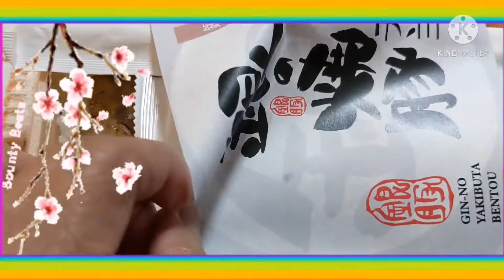Roasted Pork Lunch Box Super Delicious